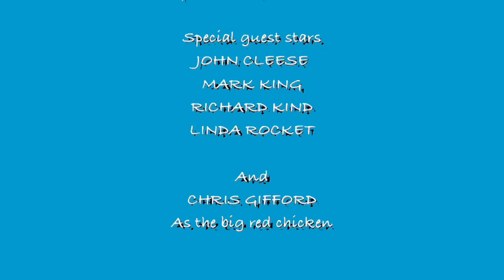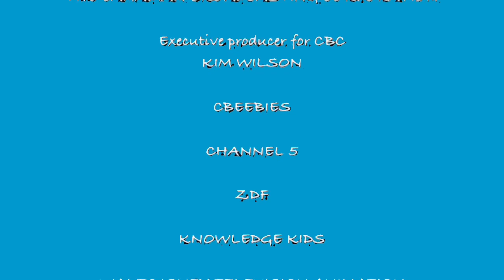The great Hot Dog caper (2008) end credits